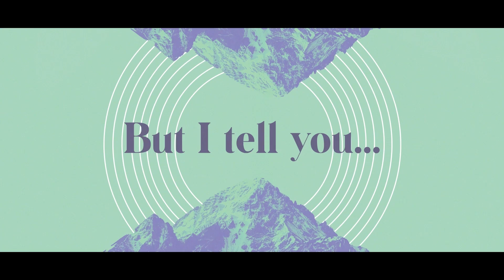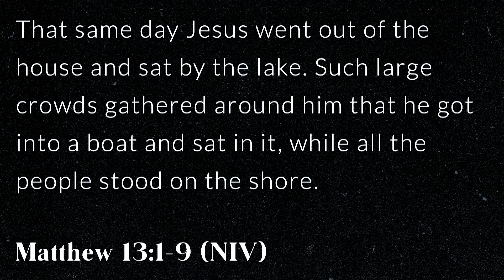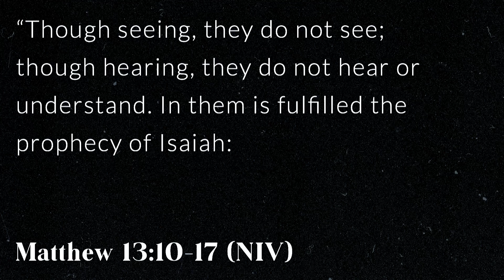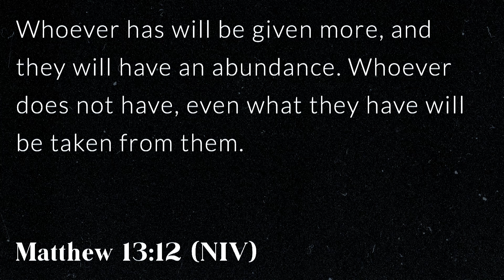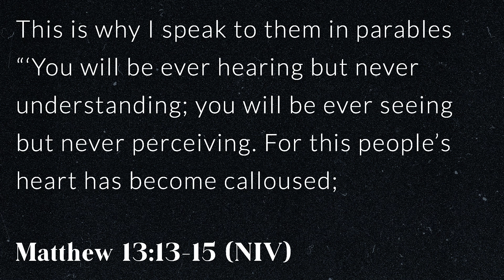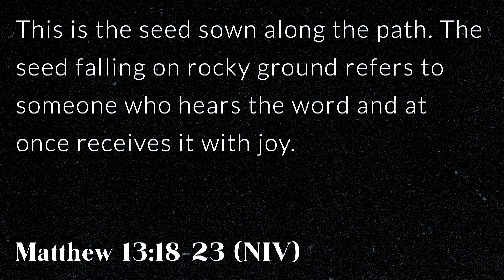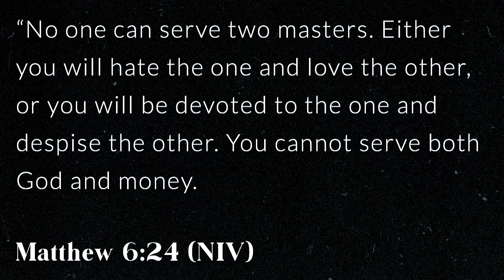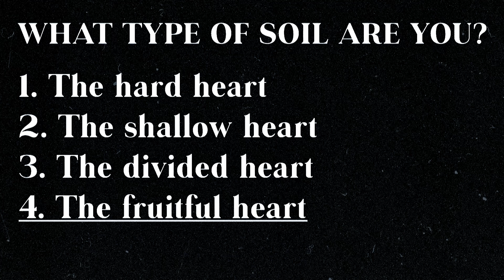But I Tell You | But Blessed Are Those Who See & Hear | Jim Blazin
But I Tell You...

We've heard Jesus say those words a few times in scripture.

The word "but" is a conjunction that means, "on the contrary." This summer we are going through the Book of Matthew and highlighting times that Jesus made statements that directly contradicted the beliefs of the time. Each week we will select another "You have heard that it was said," statement of the world and review the contrary, "But I tell you..." hope that Jesus promises.